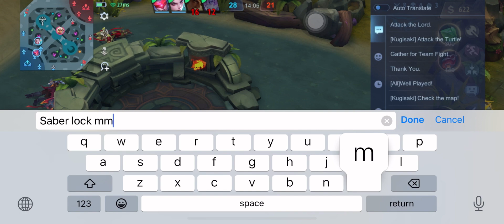Balmond Build Assasin 2023 Damage Gak Masuk Akal 😱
hi everyone, I'm miloben, today I'm going to show the gameplay of balmond from miloben. tips and tricks on how to use balmond so that it's not a burden 😅 i hope you guys enjoy with my video ❤️

Device : Iphone 11
Recorder: iphone recorder
Edit thumbnail: Eraser & Picsart
Edit video : VN app

*In This Video :
balmond montage
Balmond highlights
Balmond gameplay
Balmond tutorial
Balmond guide
Mobile legend balmond
Balmond ghoul’s Fury skin
Balmond savage hunter skin
Balmond god of mountains skin
Balmond all skins
Balmond moments
Balmond tutorial
Balmond freestyle
Balmond combo
Balmond skin
Balmond spell
Ghoul’s Fury gameplay 2023
Savage hunter gameplay 2023
God of mountains gameplay 2023
Power source gameplay 2023
Bloody beast gameplay 2023
Savage pointguard gameplay 2023
Bioroid gameplay 2023
Balmond revamp
New release balmond
Balmond god of mountains
Balmond
Balmond montage
Balmond highlights
Balmond savage gameplay
Balmond savage
Balmond gameplay
Balmond maniac
Balmond unstoppable
Balmond global
Balmond top supreme rank
Balmond pro player
Balmond Supreme Mythic
Balmond tutorial
Balmond best emblem
Balmond best build
Balmond best spell
How to rotate in a new meta
How to use balmond jungle
Miloben balmond
New revamp balmond 2023
New revamp balmond
Balmond insane damage
Balmond highest damage output
Balmond highest damage on mlbb
Mobile legends balmond
Balmond one hit delete
Balmond insane shadow freestyle
Balmond freestyle god
Balmond god
Balmond malaysia pro player
Balmond fast combo